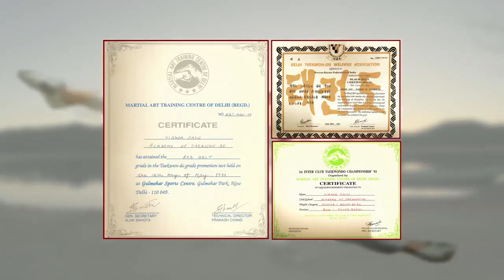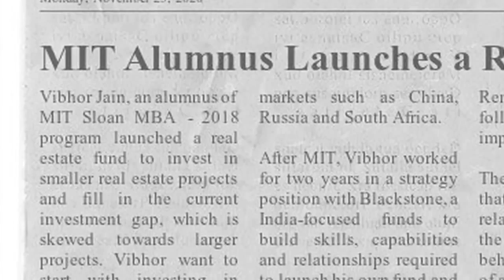My Journey so far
If you have a any type of work plz.